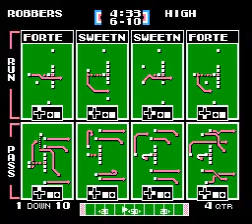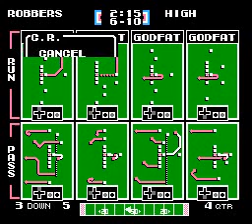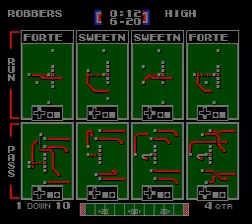CR vs FLY Wk 11